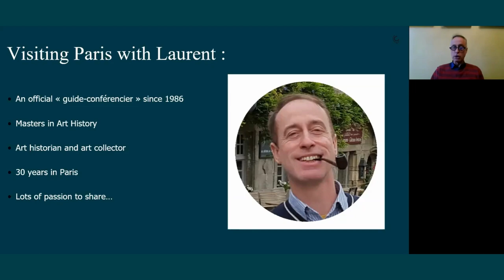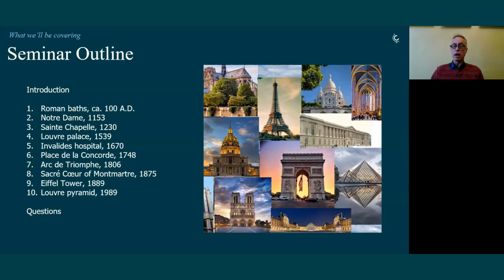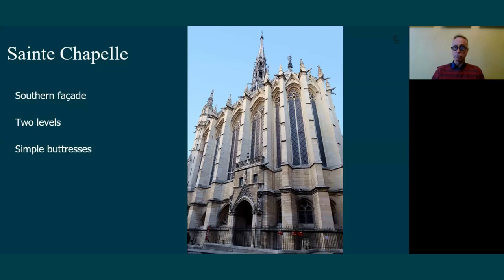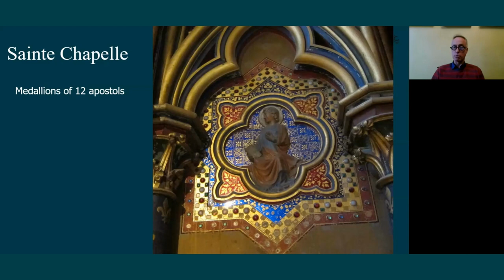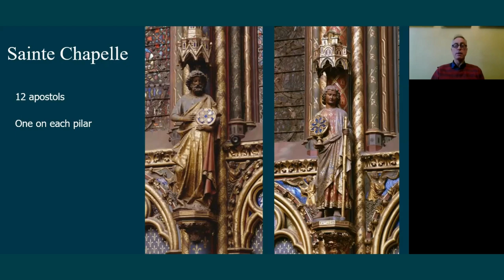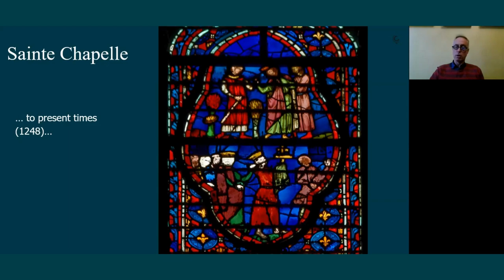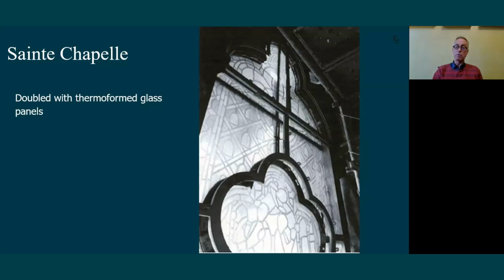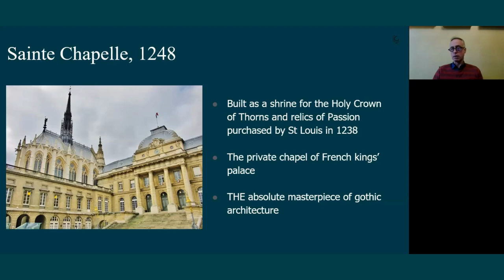Explore the Highlights of Paris with Laurent Bonneval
Context hosts monthly free livestreams with historians around the world about interesting moments in history, topical cultural events, and more. This one is all about exploring the highlights of Paris, diving deeper into the top sites and discovering hidden gems with local art historian Laurent Bonneval.

About the expert:

After graduating in law and business, Laurent spent the first twenty years of his career managing international sales for an advertising company. But his passion for art and history took over and he eventually passed a master's in Art History and the Art Market, as well as obtaining his official license as a “guide-conférencier”. A Parisian for over 25 years now, he has an in-depth knowledge of the city and its treasures. His objective? Making art and history come to life! He loves strolling around the city and its museums tracking the history and meaning of monuments and artworks alike.